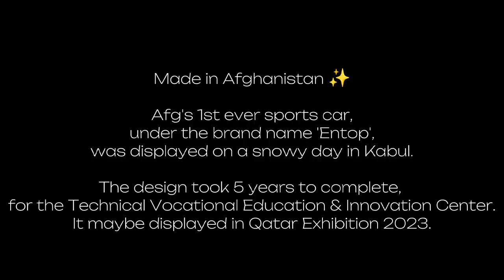The First made in Afghanistan car was displayed in Kabul | 2023 | Super Car | Zazai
First made in Afghanistan car was displayed in Kabul. I am proud of my brave Afghans 👏👏👏. I really wanna ride this Beast in Black someday in future! 🖤🤲❤️

The designers of the first made in Afghanistan sport vehicle displayed their craft which is a beautiful ‘sport car’ on Thursday.

The photos of the beautifully made car went viral on social media after it was displayed in a snowy day in Kabul. The black-colored sport car with premium wheels looked amazing on Kabul streets, probably it was the first time the residents were noticing such a car in Kabul.

The brand’s name is ‘Entop’ with a silver-color engraved logo of ‘E’ in the middle of the front bumper.

Muhammed Reza Ahmadi, the CEO of Entop auto studio in Afghanistan and his team members have designed and produced the first Afghanistan made sport car for the Technical Vocational Education and Innovation Center of Afghanistan.

According to the designer, Mohammad Reza Ahmadi, this sport model car has taken 5 years to complete and it maybe displayed in Qatar Exhibition 2023.